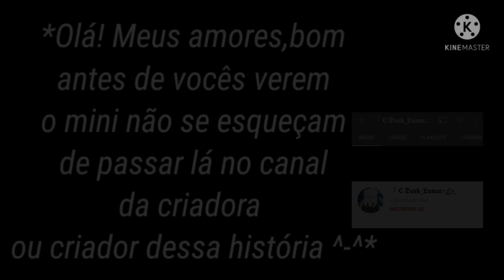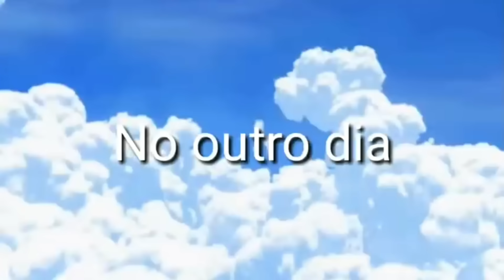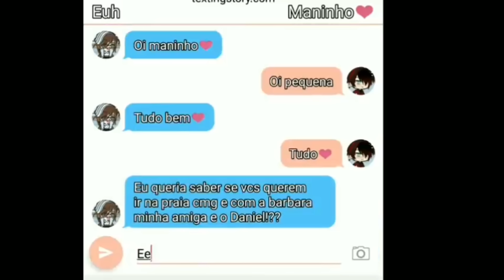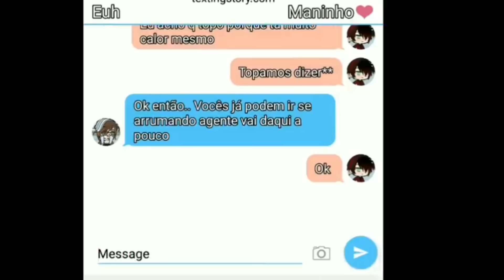😐Irmã Dos Populares💛 mini filme Gacha life [Dublado]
Olá! meus Lobinhos 🐺💨 tudo bem com vocês??espero que sim,Bom deixa o seu like no vídeo para o vídeo não flopar pfv,e passa lá no canal da criadora ou criador ^-^ 💫❤

[Canais Que Dublamos]

@• Yumi Minikui •
 @Rayssa Gacha
 @Production Tsui's
 @-heloá  Nathy YT-
 @꧁Giil Gacha꧂
 @꧁ Baka Sun ꧂
 @Ѱ  𝙼 𝙰 𝙽 𝙳 𝚈 ツ
 @- ̗̀Jenny Filmes シ📃💡